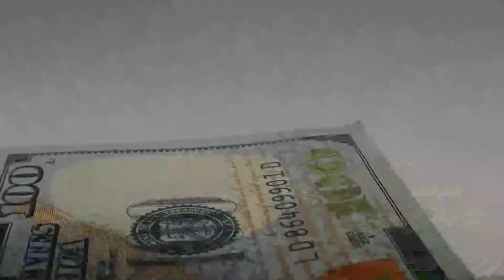The HERO Show Episode 5 - High Achiever’s Guide to Winning in Business & Life w/ a Wholistic Mindset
Welcome to another episode of The HERO Show.

I am your host Richard Matthews, (@AKATheAlchemist) and you are listening to Episode 005 with Debi Silber – The High Achiever’s Guide to Winning In Business & Life With a Wholistic Mindset.

Debi is an incredible Transformational Health, Life, and Fitness Coach who’s been featured on FOX, Dr. Oz, HuffPost, Glamour Style Magazine, and even TEDx! She’s the President of Debi Silber Companies, LLC and Lifestyle Fitness, Inc.

Here’s just a taste of what we talked about today:
-Wholistic Approach for the high-achieving Heropreneur
-Secrets on how Debi single-handedly defeated burnout!
-Cutting toxic relationships is the first step to healing
-Health as the gateway to a wholistic mindset

Just text ALCHEMY  to 444999. You’ll get all sorts of cool gifts, be updated about our contests and polls, and get notified when we publish new episodes. With that… let’s get to listen to the episode…

If you think you’re already effective by focusing on one aspect of your life, think again! Listen in and learn how to become the true 100% Heropreneur version of you!